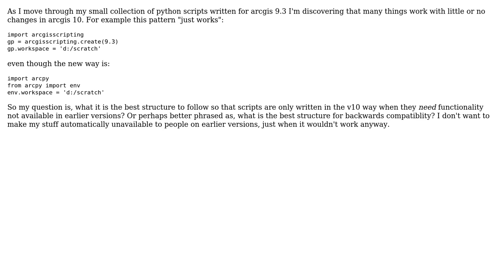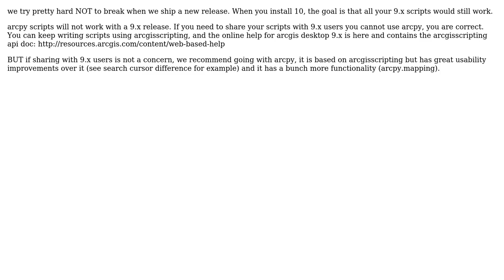GIS: Backwards compatible python scripts in ArcGIS (2 Solutions!!)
GIS: Backwards compatible python scripts in ArcGIS

With thanks & praise to God, and with thanks to the many people who have made this project possible! | Content (except music & images) licensed under CC BY-SA | Music | Images & others | With thanks to user PolyGeo user matt wilkie user gotchula user geographika and the Stack Exchange Network Trademarks are property of their respective owners. You are responsible for your own actions.